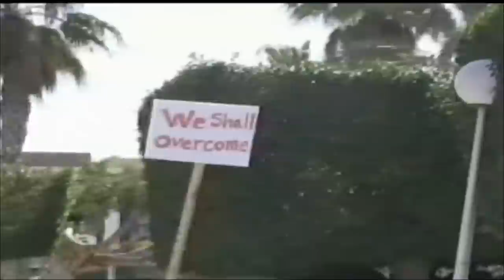Libyan Rebels' Hold on Zawiya Buckling After 5 Days of Attacks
Forces loyal to Libyan leader Moammar Gadhafi stepped up attacks on rebels in cities and oil fiends across the country as President Obama reiterated calls for Gadhafi to step down. Lindsey Hilsum and Bill Neely of Independent Television News report on the violence from inside Libya.